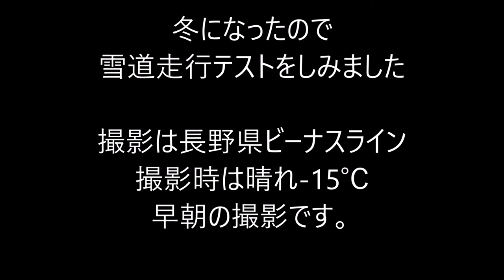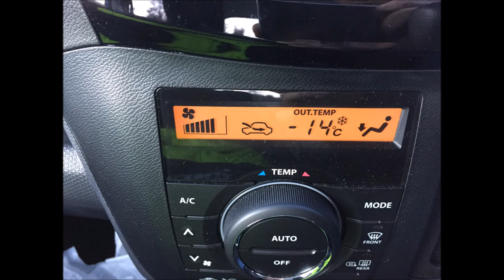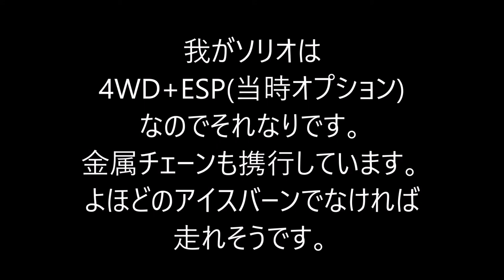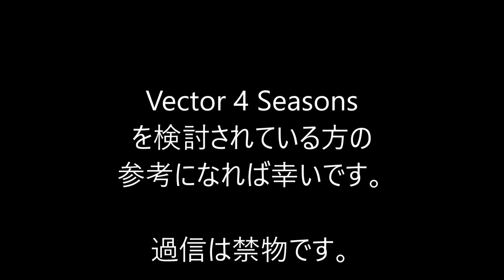Goodyear Vector 4Seasons Hybrid Snow road test04 雪道テスト Suzuki Solio MA15 S4WD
スズキ　ソリオ　MA15S
Goodyear Vector 4Seasons Hybrid に交換しました。
雪道の走行動画です。